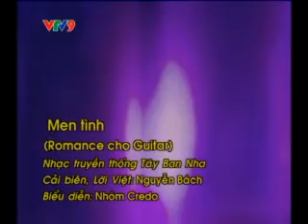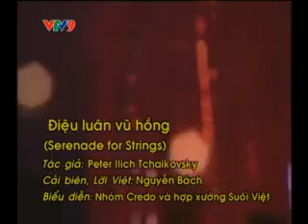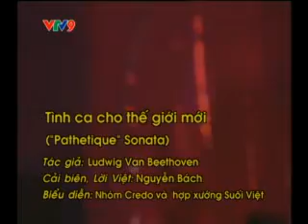Credo Mau Tinh Yeu 06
Trình Diễn Tại Nhạc Viện Thành Phố HCM